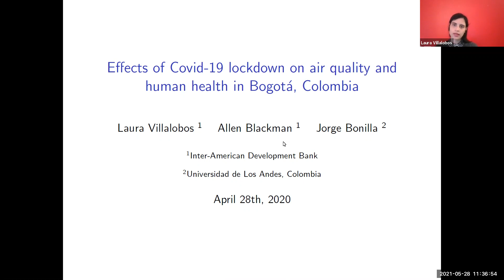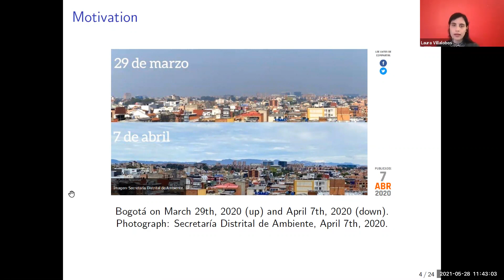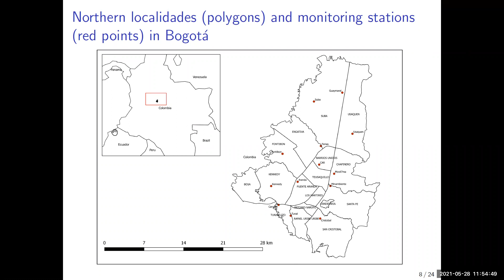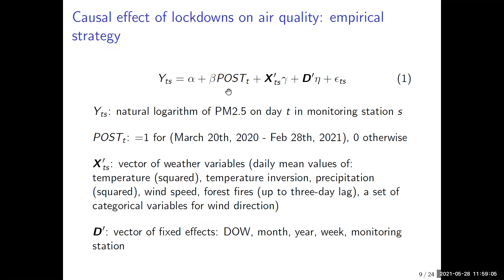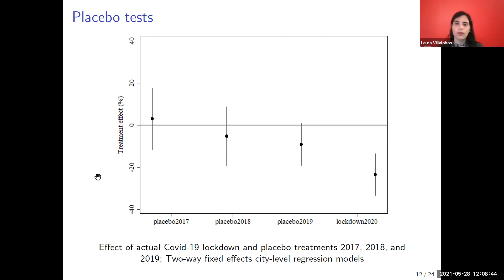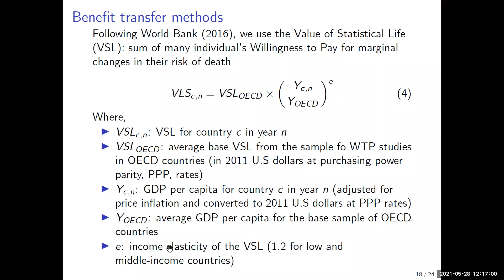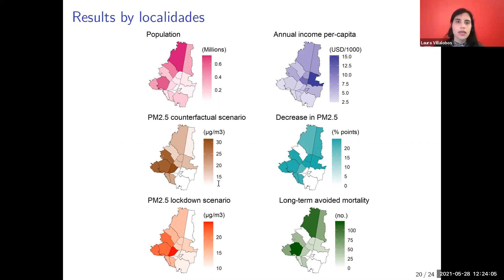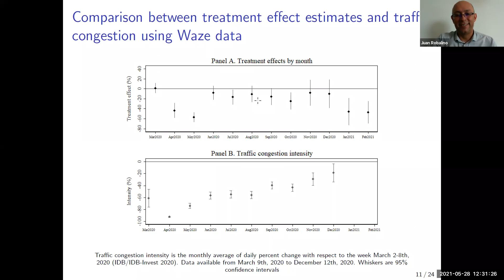Valor económico de la mejoría en la calidad del aire durante la cuarentena del COVID 19 en Bogotá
Expositora:
Ph.D. Laura Villalobos Fiatt